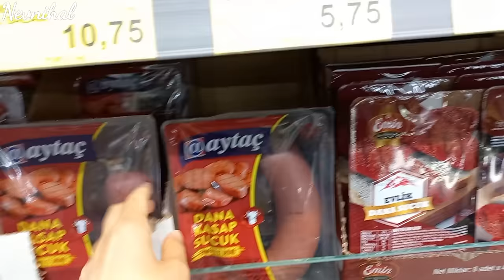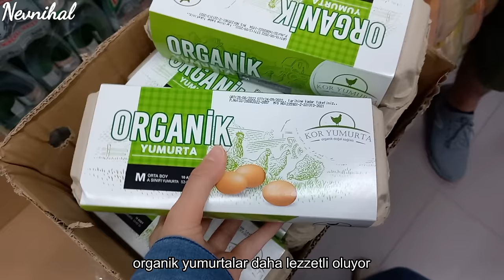YENİ MUTFAK DOLAP İÇİ DÜZENİM💪BEZ ÇANTA DİKİMİ 👜 BUZLUK KURABİYESİ /AKŞAM MARKET ALIŞVERİŞ VLOG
Bu günlük rutinimde; yeni mutfak dolap - çekmece içi düzenimi ve temizliğimi, yandan askılı kolay kumaş bez çanta dikimimi, kolay şekilli kurabiye kalıpları ile hazırladığım ev yapımı nefis buzluk kurabiyesi ve skssm haftalık büyük market alışverişimi izleyeceksiniz.Bitmeyen ev işlerinden minik kesitler (günlük rutin ev işleri). Köpük köpük temizlik ve düzen motivasyonuna gel :) iyi seyirler.. Sessiz Vlog Nevnihal

Zaman Çizelgesi:
00:00 Yeni düzen ve temizlik zamanı Nevnihal
00:26 Yandan askılı kolay kumaş çanta dikimi
02:33 Haftalık büyük bim alışverişi (yeni ev market alışverişi) /Kuruyemiş, antep fıstığı, organik yumurta vs
05:10 Sade Mutfak Ocak Altı Çekmece içi Düzeni ve dolap temizliği / Köpük köpük temizlik motivasyon rutini / Günlük vlog temizlik
10:07 Kullanışlı Mutfak Eşyaları / Pratik mutfak eşyaları / ahşap çekmece düzenleyici/ Çekmece düzenleme aparatı/  Düzenleyiciler Hayat Kurtarır / Nevnihal'in Mutfağı
14:54 kolay şekilli kurabiye kalıpları ile hazırladığım ev yapımı nefis kurabiyeler
16:45 Sessiz Vlog Kapanış

Eng: Nevnihal is on silent vlog channel ; You can find topics such as minimalism , declutter, plan with me , speed cleaning, declutter with me, minimalism decluttering, decorate with me, homemaker, extreme clean, deep cleaning, new clean with me, speed clean with me.

Sade Mutfak Çekmece Düzeni | Yeni Dolap Temizliği |  Bez Çanta Dikimi |Buzluk Kurabiyesi |Alışveriş sesizvlog genel temizlik günlük temizlik vlog bitmeyen ev işleri nevnihal